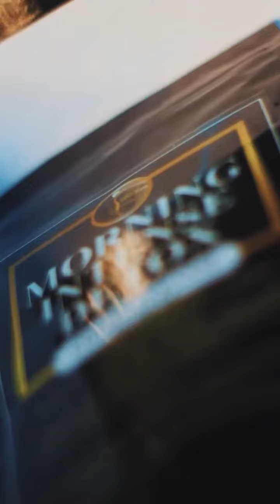bbnaija|CONGRATULATIONS ARE IN ORDER FOR EX HOUSEMATE KHALID AS HE SIGNS A MULTIMILLIONAIRE DEAL